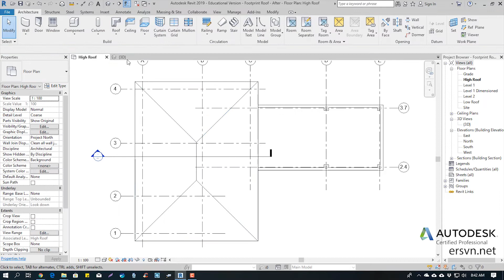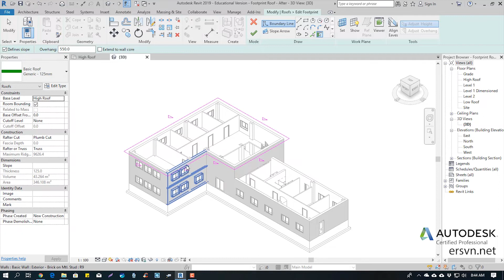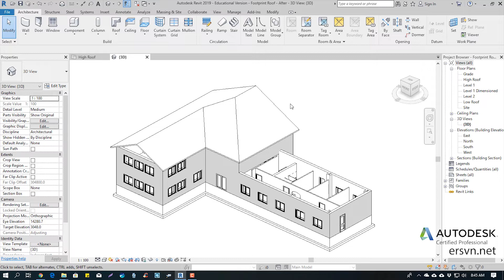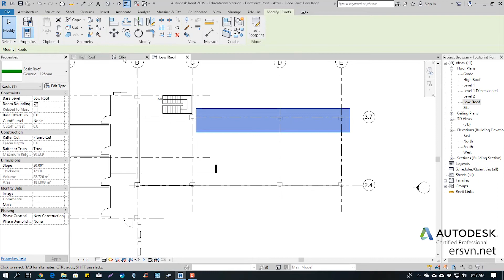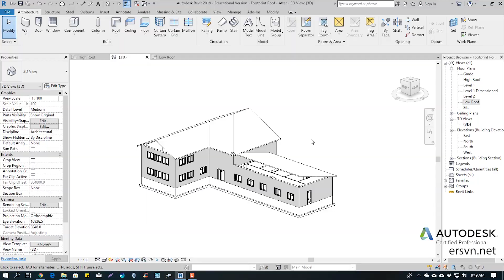Hướng dẫn sử dụng Revit Architecture 2019 | Bài 45: Tạo mái trên mặt bằng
,điều hòa,chiếu sáng,phòng cháy chữa cháy,fabrication part,bim,tự học revit,floor,wall,roof